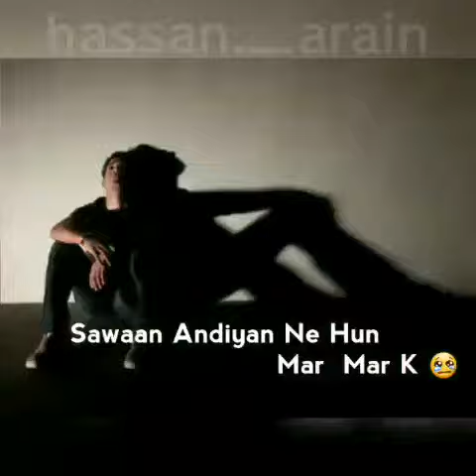Judaiya - Rahat Fateh Ali khan Ft Naseebo Lal New Song 2017 (Ringtone)